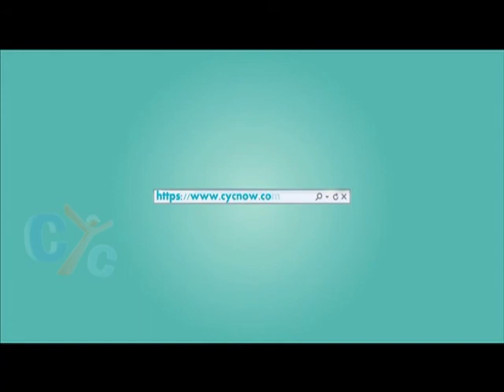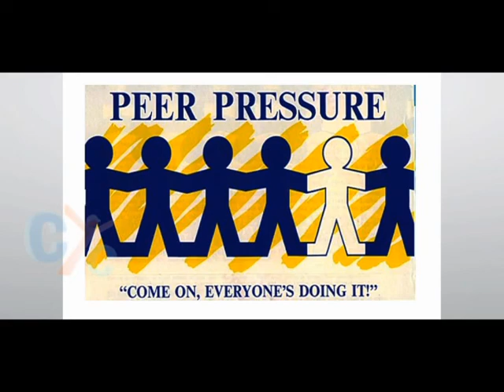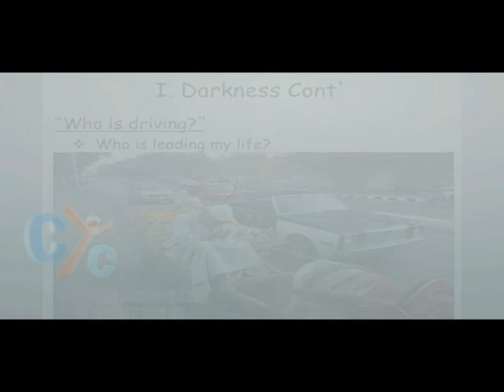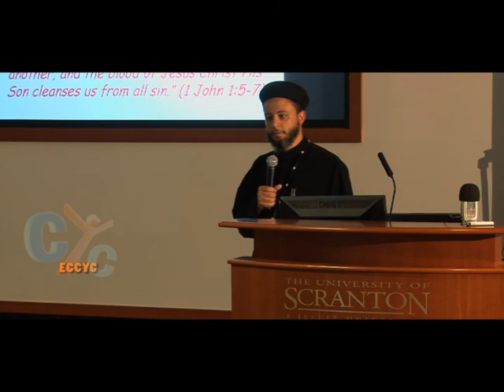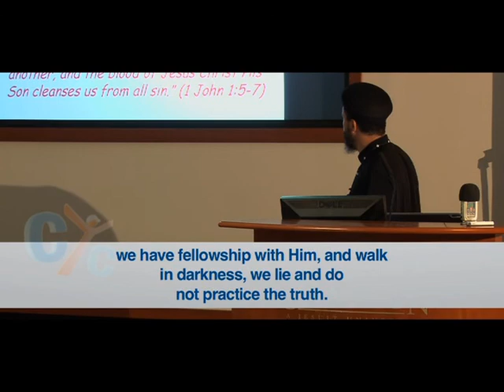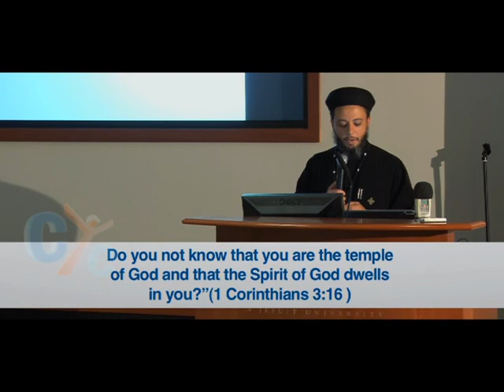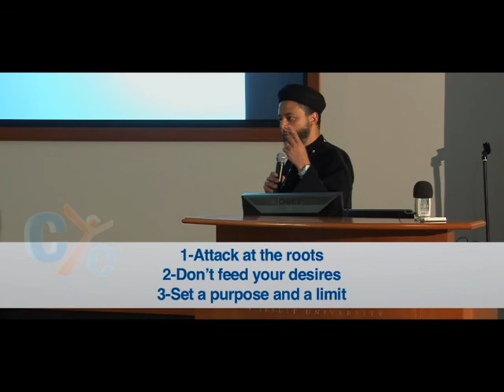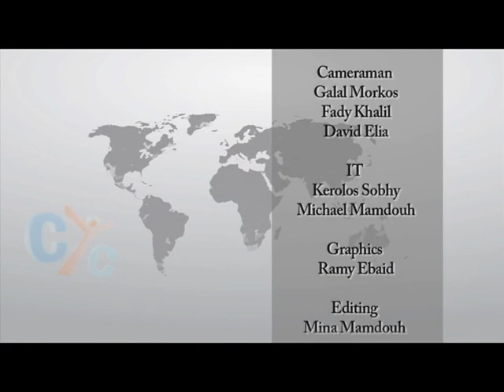ECCYC:Far Above Rubies by Fr Thomas Nashed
Her worth is far above Rubies. Proverbs 31:10
How to be a Godly woman and face all today challenges?
A lot of things we want to do are not necessarily good for us.
 Are you ready to go on the flow to not feel the pressure around you?